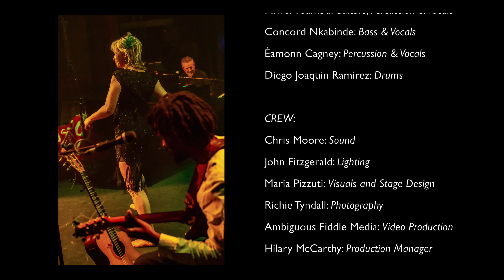La Cigara/Nobody's Fault but mine/Something Right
La Cigara, Nobody's Fault but MIne & Something Right excerpt from Camilla Griehsel's Mamasongue at the Everyman, Cork, September 15th 2018